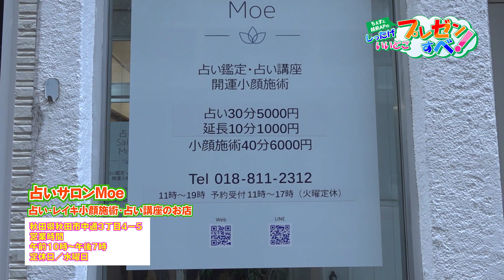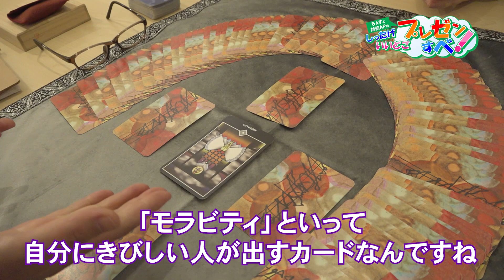占いサロンmoe編＃4【ちぇすと越前APのしったげいいどごプレゼンすべ！】